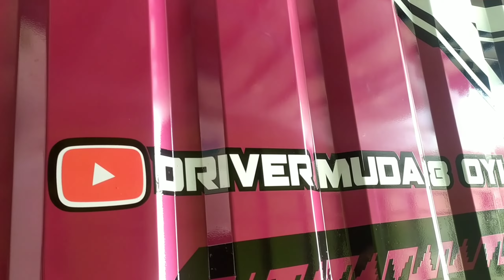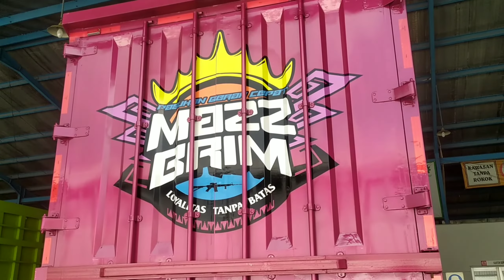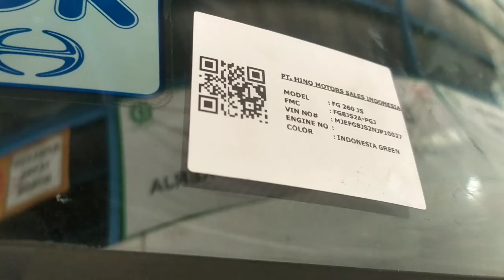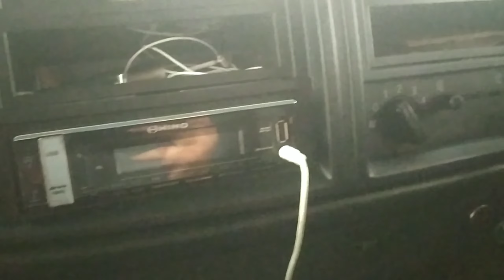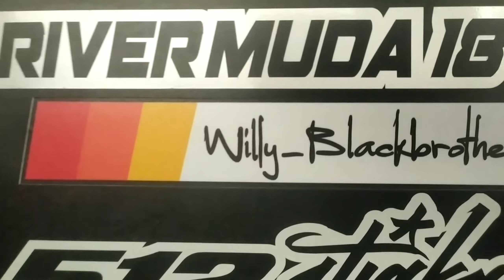TRUCK BOX RANGER EURO4 TAMPILAN DAN MODIFIKASI PATEN!!!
tampilan dari truck box euro4 sangat keren dan tangguh @Karbusbalap2111